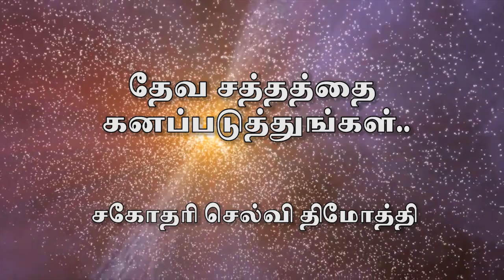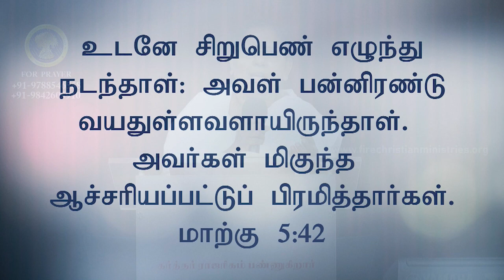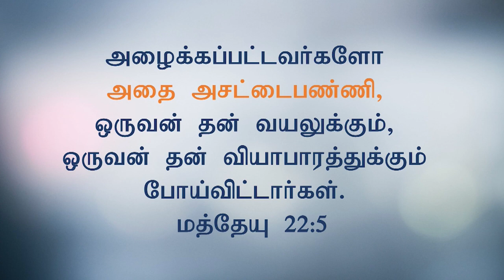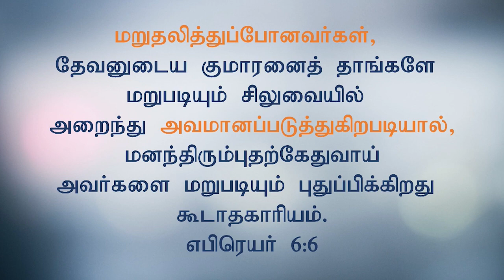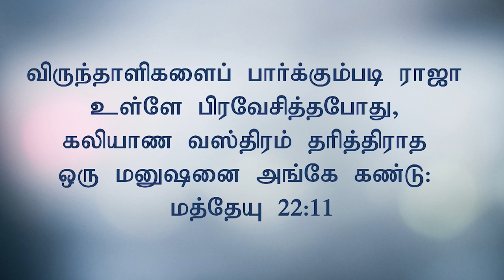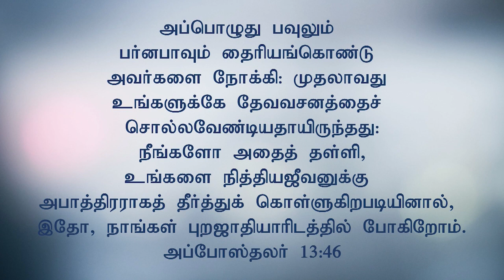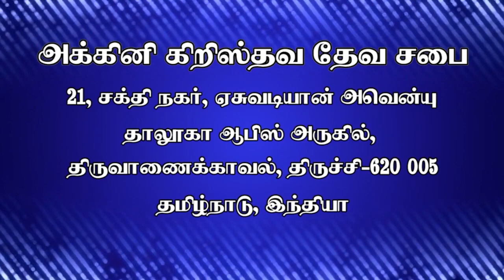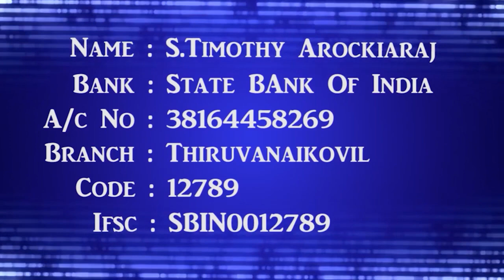தேவ சத்தத்தை கனப்படுத்துங்கள் ...| Sister Selvi Timothy | 02.08.2020 | Fcm Trichy | Fire Cogic